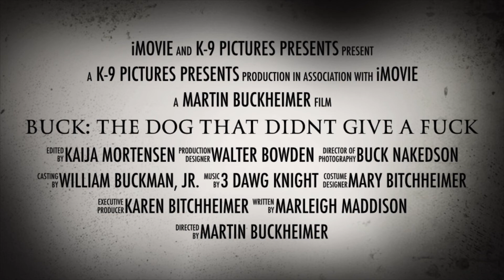2021 NEW HORROR MOVIE TRAILER: Buck: The Dog That Didn’t Give a F... (Cujo Reboot)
Buck: The Dog that Didn’t Give a F... starring Buckley the German Shepherd Dog and co-starring Marleigh the Persian Cat.